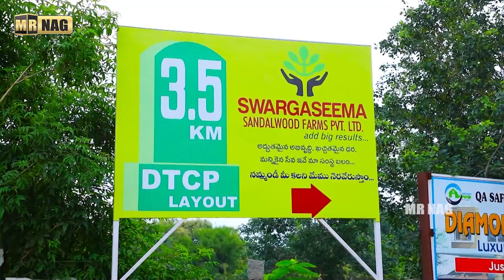Sirula Seema 1 || Swargaseema Sandalwood Farms || DTCP Approved Plots || Mr Nag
Watch ►Sirula Seema 1 || Swargaseema Sandalwood Farms || DTCP Approved Plots || Mr Nag